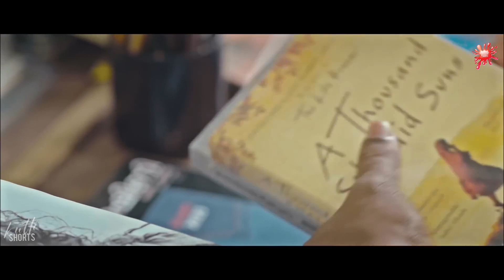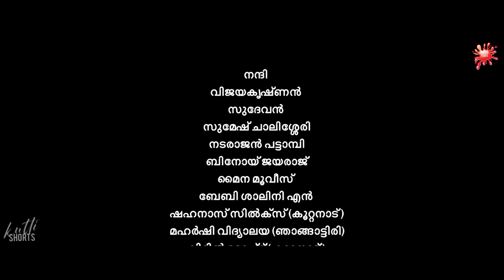ഇതുപോലൊരു കിടുകാച്ചി പ്രണയം നിങ്ങൾ കണ്ടിട്ടുണ്ടോ | Jayashree Malayalam Movie Scenes | KuttI Shorts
WRITEN & DIRECTION : RAJESH NANDHIYAMKODE
DOP : NISHAD KOLLAZHI
EDITING : SUNIL PULIKOTTIL
MAKE UP&COSTUME : SUNDHARAN CHETTIPPADI
ART : SHARAL
STUDIO : SABDHAM
DESIGN : SAVISH ALOOR